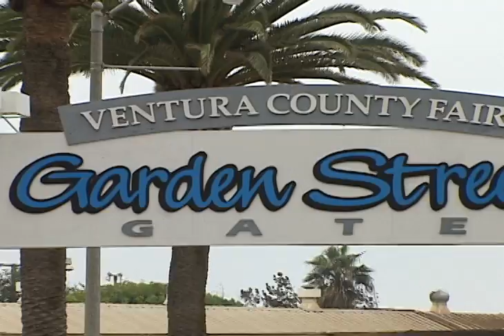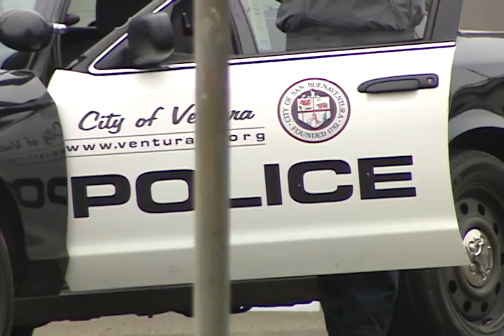CAOS EN FERIA DEL CONDADO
REINÓ EL CAOS EN UNA TRADICIONAL FERIA DEL CONDADO DE VENTURA,
DONDE CORRIÓ LA SANGRE AL DESATARSE UNA BALACERA